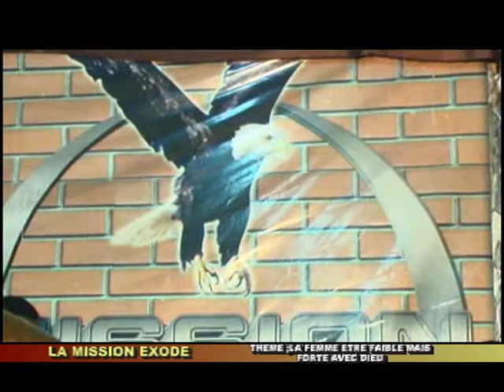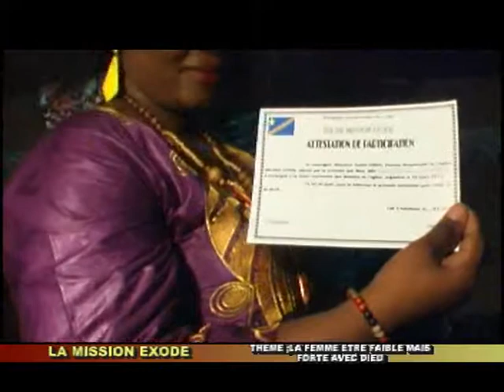tomiyeba.tv RDC congo mission exode 2è convention des femmes 1